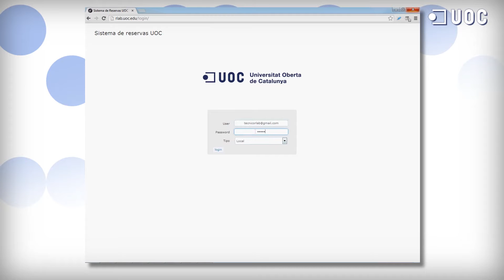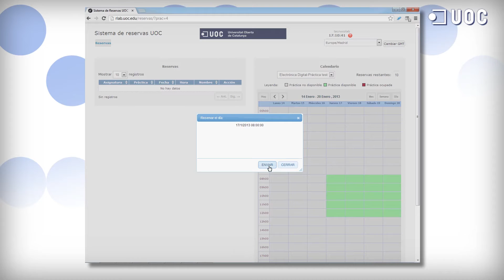Los laboratorios de informática, multimedia y telecomunicación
Este vídeo presenta cómo se trabaja la experimentación práctica con hardware y software en las titulaciones de los Estudios de Informática, Multimedia y Telecomunicación usando el laboratorio virtual. Este laboratorio virtual está formado por el Laboratorio en Casa y el Laboratorio Remoto. En el Laboratorio en Casa los estudiantes reciben todo el material necesario para hacer la experimentación práctica, mientras que en el Laboratorio Remoto acceden de forma remota a los recursos de laboratorio ubicados en la propia Universidad. eimt.uoc.edu